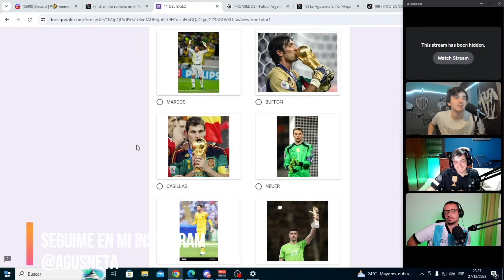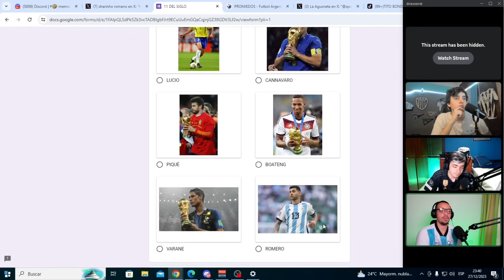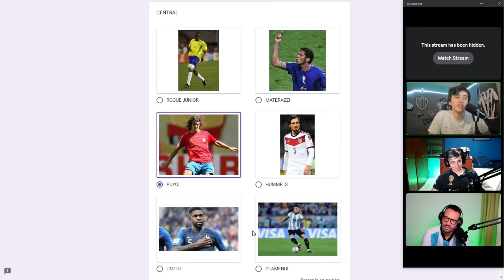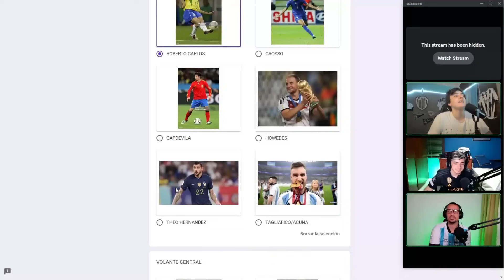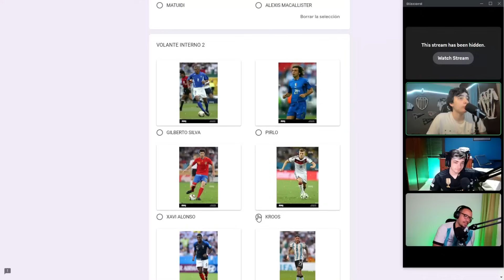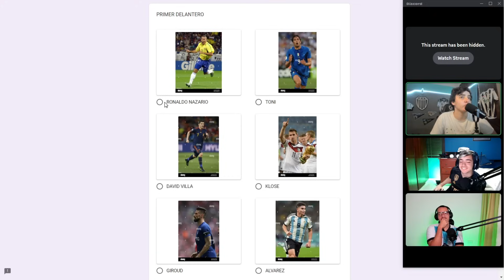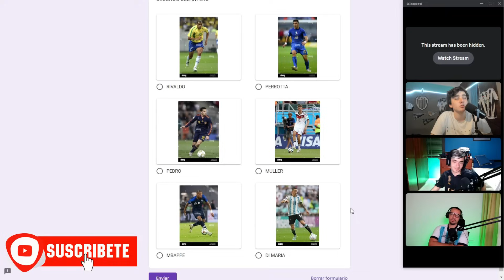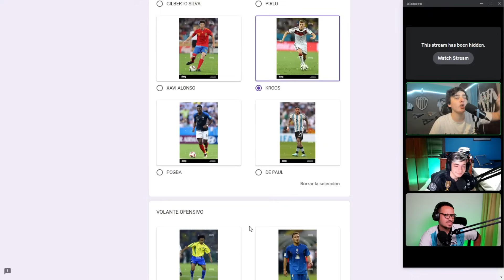EL MEJOR ONCE DE CAMPEONES DEL MUNDO EN EL SIGLO ft LOS FUTBOLITOS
En esta charla con Los Futbolitos, hicimos el mejor ONCE con los CAMPEONES DEL MUNDO desde el 2002 hasta el 2022 en el SIGLO. Vi este video en el canal de DAVOOXENEIZE (para mi su mejor video) y decidi traer EXPERTOS como LOS FUTBOLITOS para ver si el ONCE era correcto o no... COINCIDIS?

Streams todos los días a las 20hs